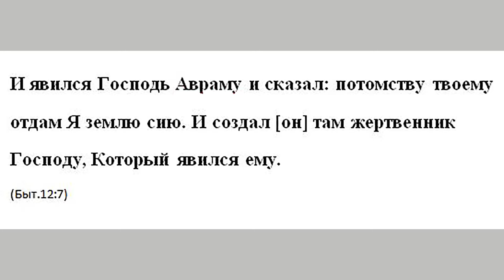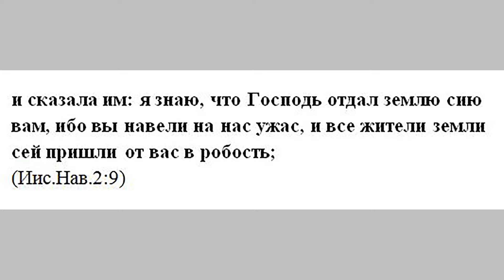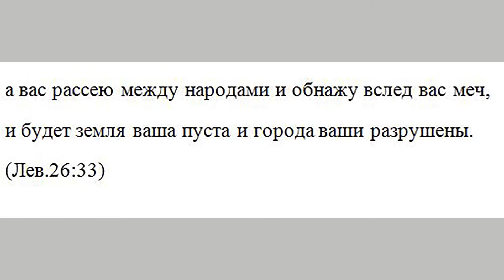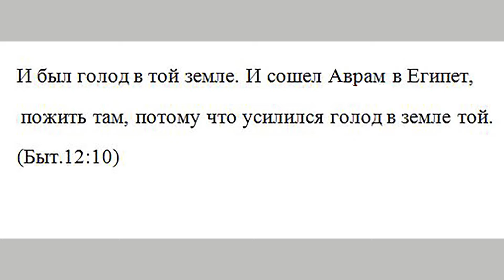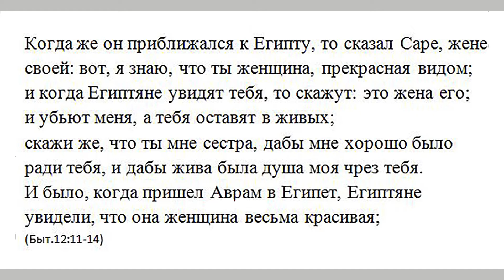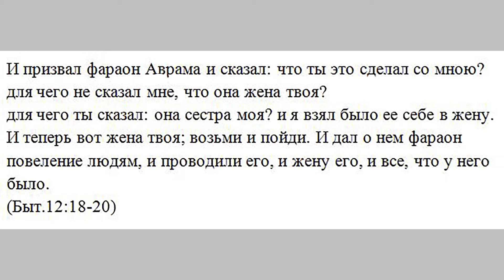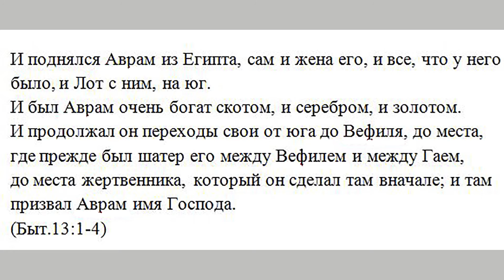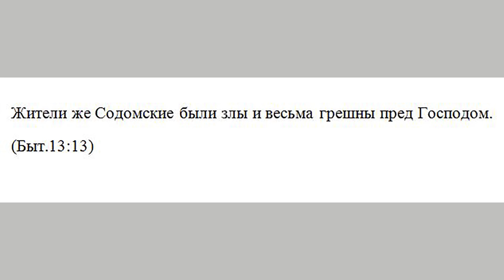Библия книга Бытие гл 11-13 Вавилонская башня, Мертвое море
Рассказ о Вавилонском столпотворении, о пребывании Аврама в Египте, о разделении Аврама с Лотом. Мертвое море.